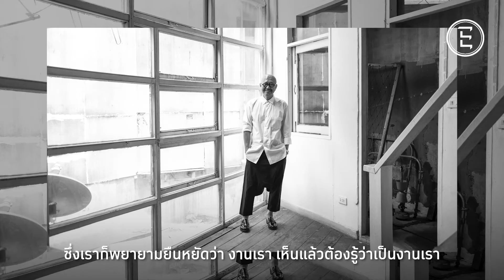EVERYTHING : NOPADON KAOSAM-ANG INTERVIEW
"โก๋ นพดล ขาวสำอางค์" ช่างภาพชื่อดังแห่งยุคกล้องฟิล์ม และผู้ปลุกปั้น About Cafe แหล่งนัดพบคนทำงานสร้างสรรค์ ศิลปิน และวัยรุ่นในยุคนั้น ก่อนที่ร้านจะปิดตัวลง และช่างภาพมือฉมังหันไปสนุกกับการรีโนเวทบ้านที่สงขลาอยู่เป็น 10 ปี นานครั้งๆ เราถึงจะได้เห็นพี่โก๋กลับมาจัดแสดงนิทรรศการภาพถ่ายที่สตูดิโอ About Photography บนถนนไมตรีจิต ซึ่งส่วนใหญ่เป็นงานภาพถ่ายฟิล์มขาว-ดำที่สะท้อนความสนใจส่วนตัวของเขา ทั้งผู้คน สถาปัตยกรรม กราฟิก และงาน Typography ต่างๆ ที่พบเห็นจากสิ่งรอบตัว
กว่า 20 ปีแล้วที่พี่โก๋ห่างหายจากงานถ่ายภาพแฟชั่น นี่จึงเป็นครั้งแรกพี่โก๋จะจับกล้องฟิล์มถ่ายภาพแฟชั่น ให้กับ EVERYTHING พร้อมสัมภาษณ์พิเศษ